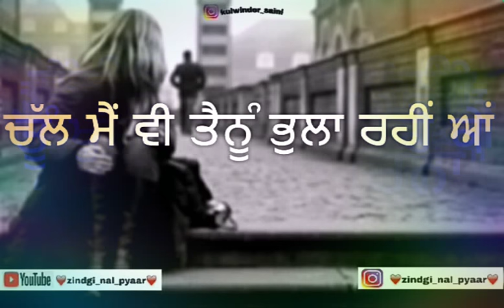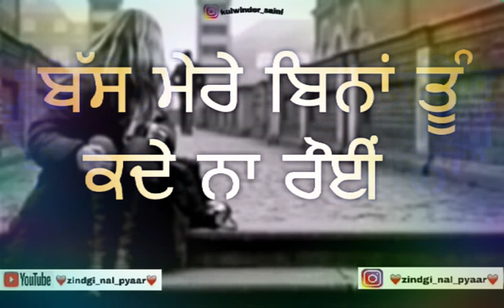Adhoora 🙇pyaar👨‍❤️‍💋‍👨💔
ਹਲੋ everyone ! ਉਮੀਦ ਹੈ ਕਿ ਤੁਸੀਂ ਇਸ ਵੀਡੀਓ ਨੂੰ ਪਸੰਦ ਕਰੋ. ਸਾਨੂੰ ਤੁਹਾਡੀ ਵੱਧ ਅਤੇ ਵੱਧ support ਦੀ ਲੋੜ ਹੈ. ਕਿਰਪਾ ਕਰਕੇ ਇਹ ਵੀਡੀਓ ਨੂੰ ਵੱਧ ਅਤੇ ਵੱਧ  share ਕਰੋ.